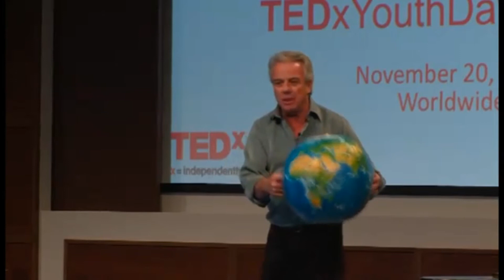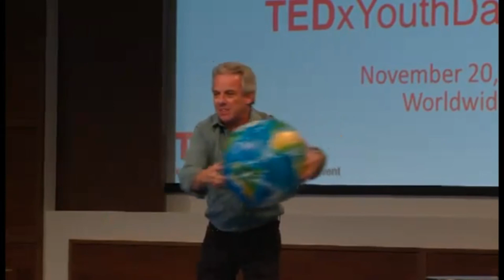Bob McDonald - Host of CBC's Quirks & Quarks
Bob McDonald has been communicating science internationally through television, radio, print and live presentations for more than 30 years. Currently, he is the host of CBC Radio's Quirks and Quarks, the award-winning science program heard by a national audience in Canada of nearly 500,000 people. He is constantly in demand to speak for a variety of audiences across Canada, and is best known for making complex issues accessible to the general public.